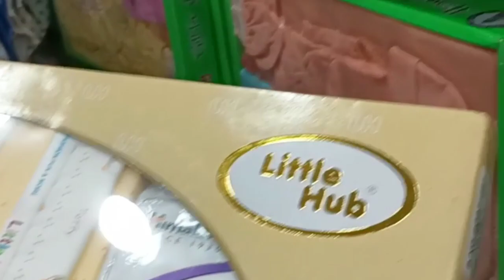Madurai AK Ahamed fancy cotton saree collection rs 500 to 900